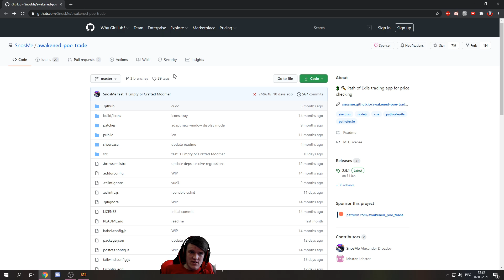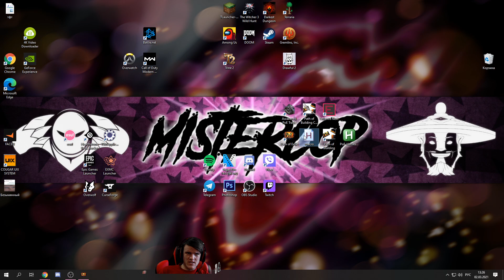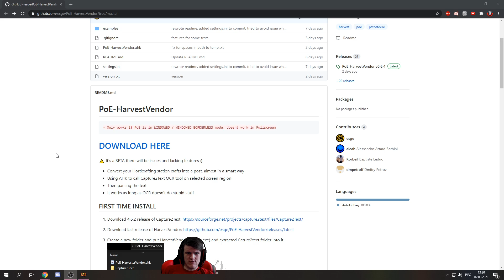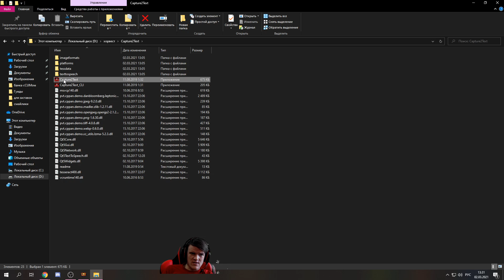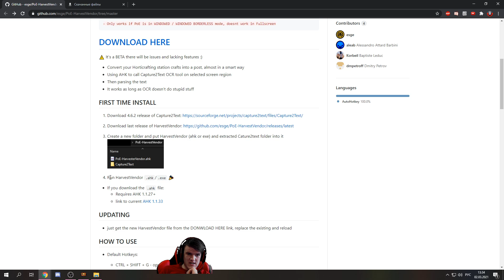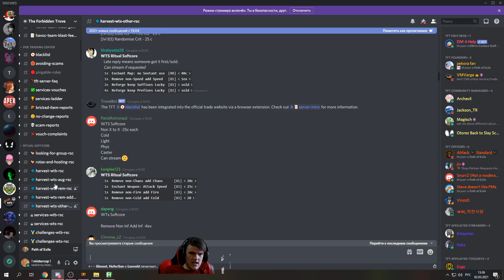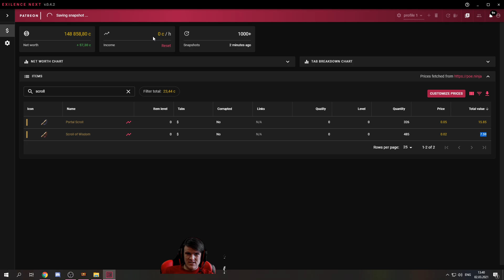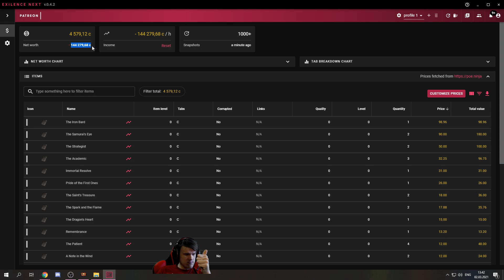Программы, которые упрощают ваш трейд и фарм. Awakened Poe Trade, Harvest vendor, ExilenceNext,трейд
Приветствую. В этом видео я рассказал о самых популярных, а так же о тех программах, что меня просили. (если что, описание можно разворачивать)